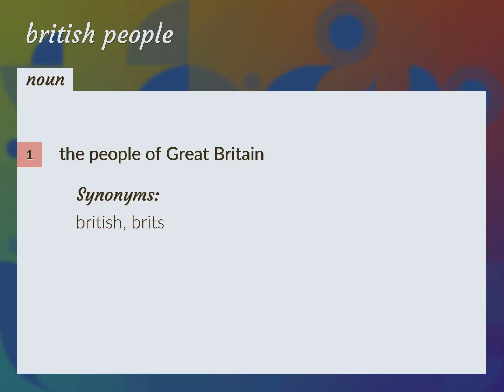British people | meaning of British people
What is BRITISH PEOPLE meaning?